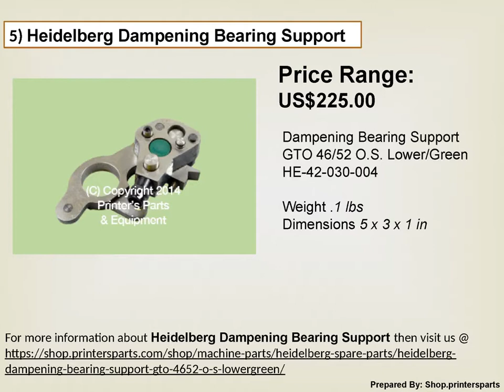Buy Spare Parts of Machine at Shop.PrintersParts.com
Printers Parts & Equipment Parts and Supplies store also known as Shop.Printers Parts collects wide range of Spare Parts of Machine at our web store. You can get all Spare Parts of Machine in our web store at an affordable price rate.